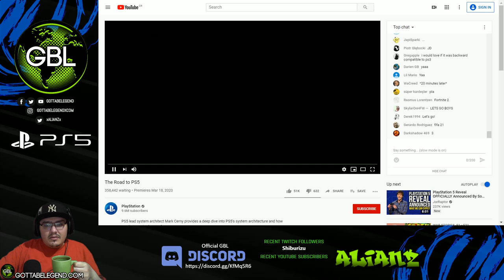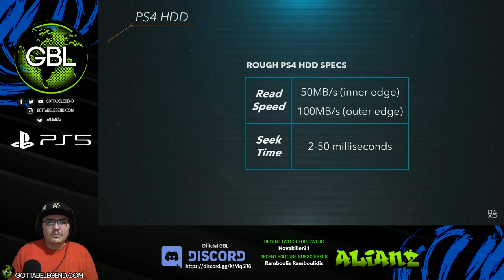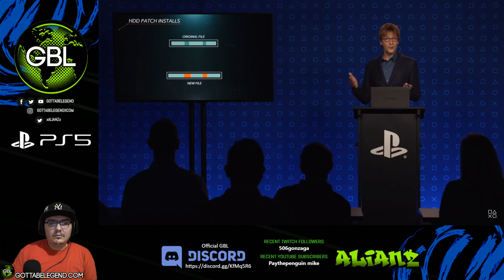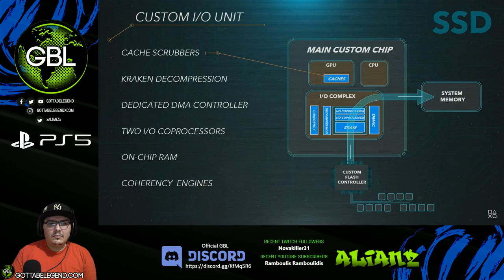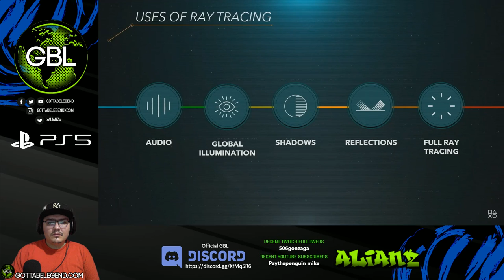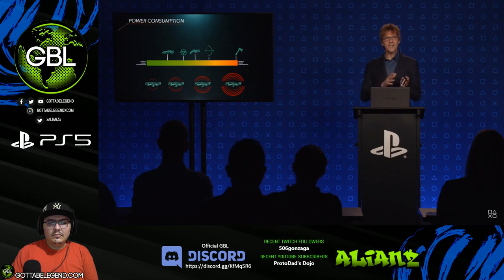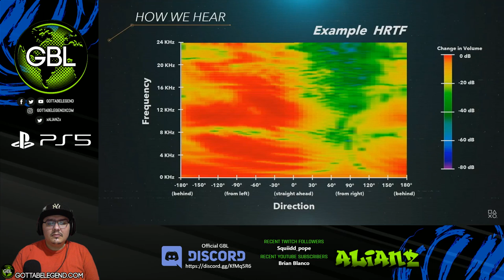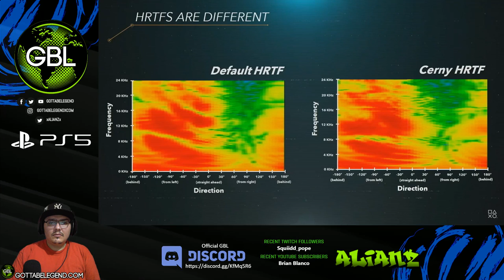SONY PS5 REVEAL - GOTTA BE LEGEND LIVE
Welcome everyone to another episode of GOTTA BE LEGEND LIVE!

Today, we're checking out the brand new details being announced in regards to Sony's next-gen console, the PS5. Come watch the reveal live with ALIANZ on Wednesday, March 18 at 9 AM PST / 12 PM EST. See you there!

Want to help support GBL? Click either link below to donate!

Thank you for all your support, it helps us grow and keeps us going!